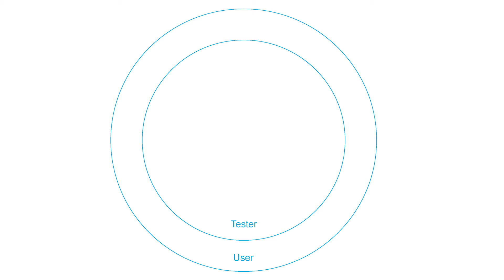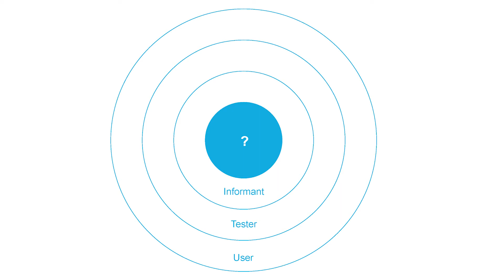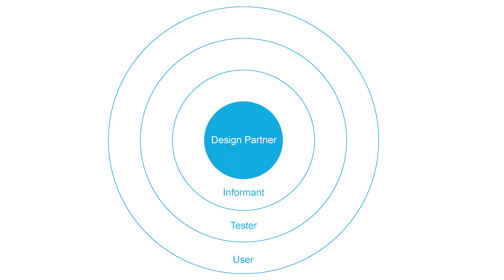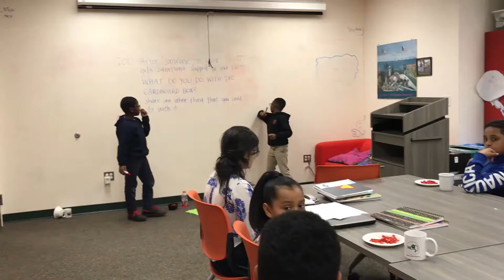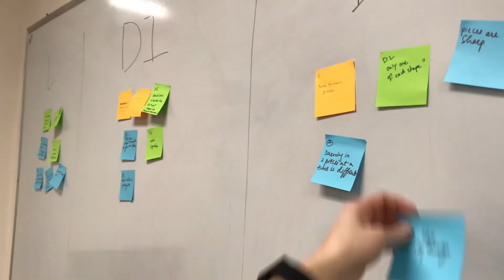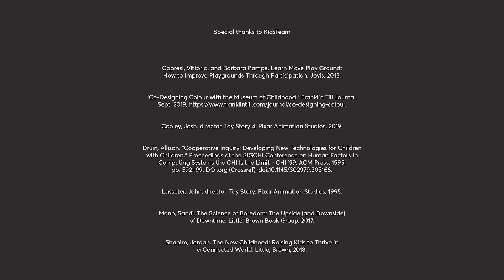What happens when you allow children to design their own toys? || Danielle Begnaud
Industrial designer Danielle Begnaud looks into how children can participate in the design of their toys. A graduate from the Pratt Institute in New York, Begnaud’s thesis project investigates how children can conceptualise boredom and turn it into a creative opportunity.

Her project, named Brain Bridges, was sparked by the idea that children are often only the “users” of toys or designers, rather than participants in the creation of their material environments. In fact, more often than not, a child’s experience is created and curated by the adults around them.

Begnaud proposes that children be brought into the process of play at the early design stage and has created a set of generative toys that spark the imagination. The tools and toys in the Brain Bridges set are used in combination with everyday objects, like the ubiquitous cardboard box, and enhance children’s abilities to make creative connections.

Begnaud was selected to speak at antenna 2020 by international creative platform Design Indaba as part of a group of 10 graduates from the best global design schools. The event takes place as part of Dutch Design Week. The projects each tackles one of the Sustainable Development Goals (SDGs) set out by the United Nations (UN) that hope to guide us towards a healthier, happier and more equitable future.